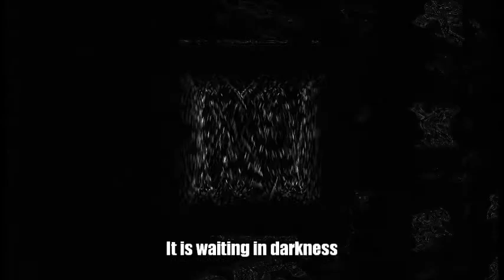1000K - Report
I made Report back in 1995 with Fast Tracker 2. Remastered it a bit for re-release. Vocals are in my native language so I added translations to english in the video.

Visuals captured from Winamp Milkdrop2 plugin and edited with Windows Movie Maker.